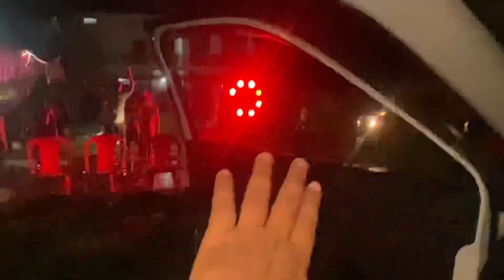Achanak Banaras nikal gye || full masti ke sath || har har mahadev 🚩